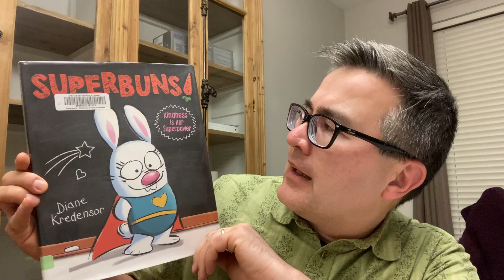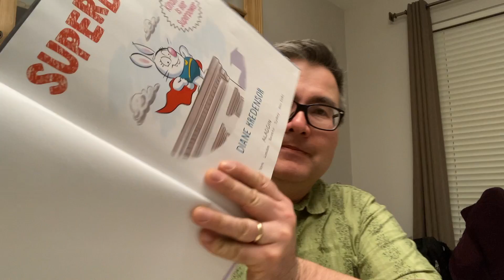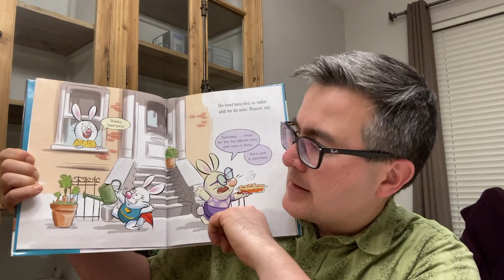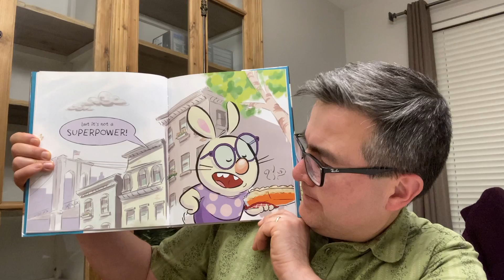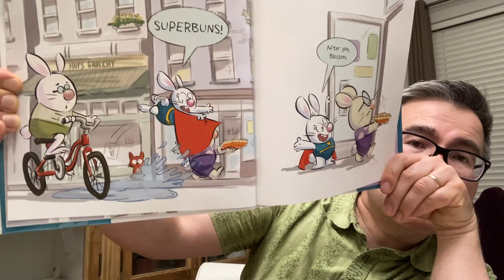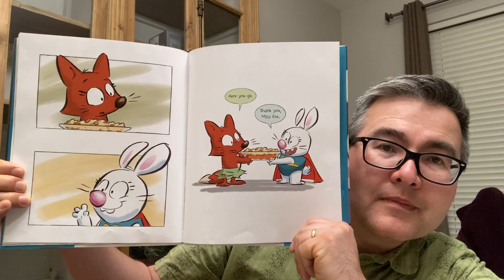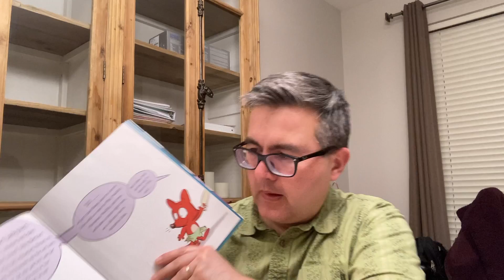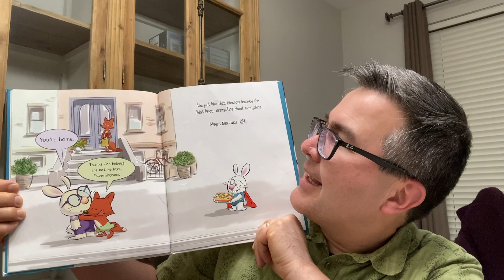Uncle Matt's Bedtime Story - Saturday, March 5, 2022